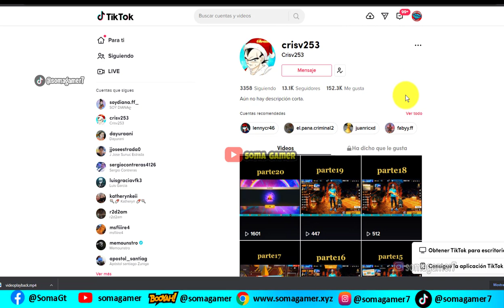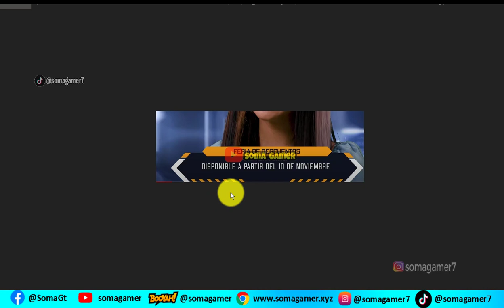✅como funciona el evento feria de descuentos free fire 2021 acceso ANTICIPADO FERIA DESCUENTO FREE F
✅Entra, te muestro todos los premios del nuevo evento feria de descuento en free fire noviembre 2021 con los premios principales dino tigre, skin auto booyah 2021, también ✅ tenemos por acá el acceso anticipado a la feria de descuentos 2021 BOOYAH